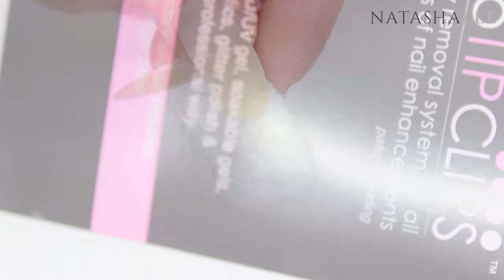MY SECRETS FOR LONG, STRONG NAILS....FAST!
*MY SECRETS FOR LONG, STRONG NAILS! This is how I grow strong nails and grow nails faster.  with a good growth routine you can even grow longer nails in a week!

You asked so I'm delivering!!!  You've all been asking my secrets to how I have such long, strong natural nails and when I mentioned a special nail gel in last weeks video you all wanted to know more.  I naturally have really brittle nails that even with the best tips, tricks and hacks and the best products quite literally at my fingertips for healthy strong nails, they still broke and peeled and I was left with really short  damaged and bitten nails.  Whilst there are no hacks that will grow your nails as long as mine in 5 minutes, overnight, or even a week(!) there are lots of things that you can do that will help your nails grow faster, stronger and longer!  I include nail growth tips like what to look for in a cuticle oil to help your nails to grow stronger, to what your cuticle REALLY is! You'll be surprised!!  All of the products used are listed below.  Love & Ginger hugs, Tasha

💅🏻PRODUCTS USED💅🏻

PROFESSIONAL 240 GRIT NAIL FILE
PROFESSIONAL 100/180 GRIT NAIL FILE
MEHAZ PROFESSIONAL PUSHER & CURETTE
INSTRUMENTS GB PROFESSIONAL INGROWN TOENAIL CLEANER
PURE ACETONE
ISPOPROPYL ALCOHOL (IPA)
PLASTIC BACKED NAIL PADS
GEL APPLICATION BRUSH-SQUARE
STIFF NAIL BRUSH
PLUSH BRUSH
ELEGANT TOUCH FIRM HOLD NAIL ADHESIVE
WHITE BUFFING BLOCK

*CUTICLE OILS*
SOLAR OIL

**My Address**:

Natasha Lee | Blogger
MOLD
CH7 9ET

FILMED USING:
CANON 600D
CANON 18-55MM
DAYLIGHT SLIMLINE LAMP
OPTICRON TRIPOD
TABLETOP TRIPOD

EDITED ON iMAC WITH iMOVIE